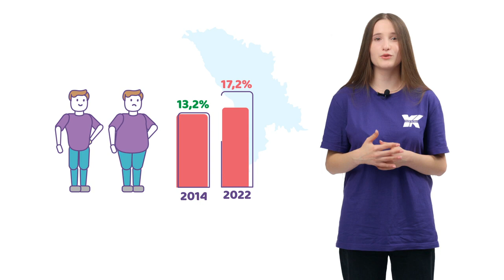Să mănânci sănătos înseamnă să mănânci corect! Fără dietă!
Actuala generație de adolescenți crește într-o perioadă de schimbări fără precedent ale mediului alimentar, în care problemele nutriționale legate de deficitul de micronutrienți și insecuritatea alimentară persistă, iar supraponderalitatea și obezitatea sunt în creștere.

Alegerea îți aparține. Ai grijă de tine – mănâncă sănătos!

Campania „Mănâncă sănătos” este parte a unui proiect UNICEF, implementată de A. O. „Sănătate pentru tineri” și Centrul de Resurse la nivel național în servicii de sănătate prietenoase tinerilor „Neovita”, în parteneriat cu Ministerul Sănătății din Republica Moldova și Primăria Municipiului Chișinău.

@Anastasia, voluntară Youth Klinic Neovita